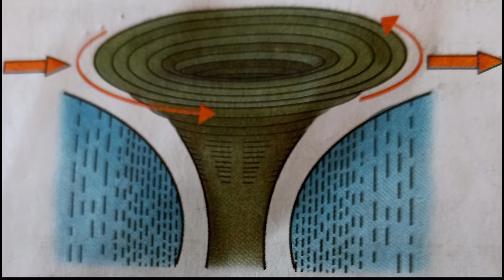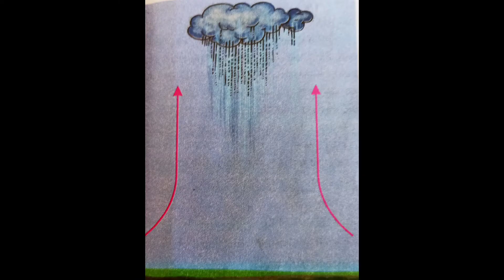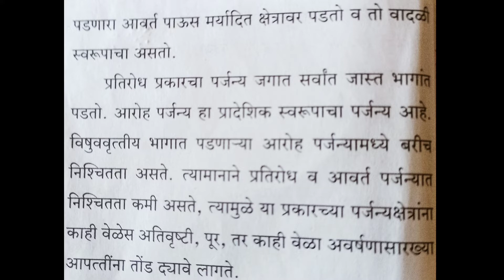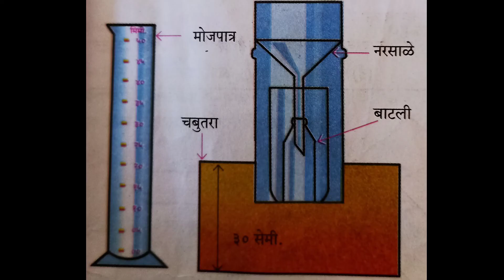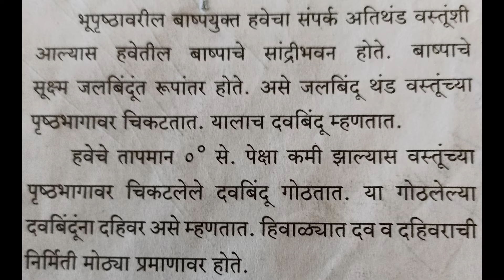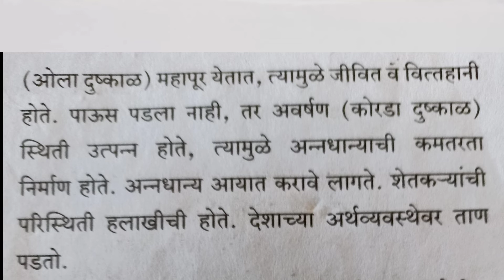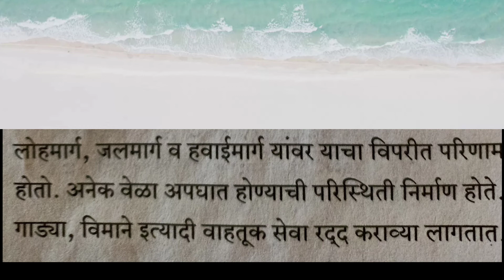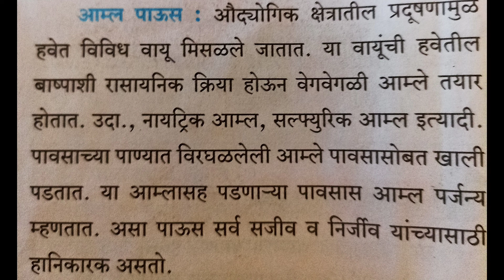इयत्ता 9 भाग 3 (प्रकरण 5 वृष्टी)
कु. वैशाली पाटील माध्यमिक विद्यालय कुरळप